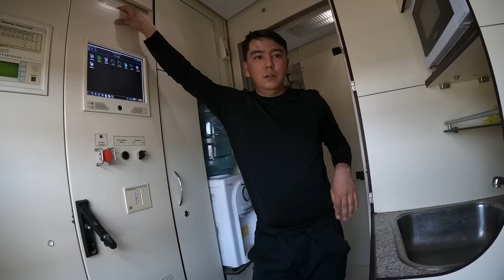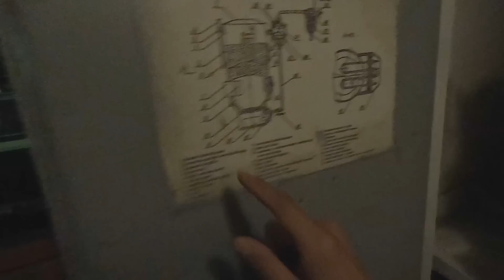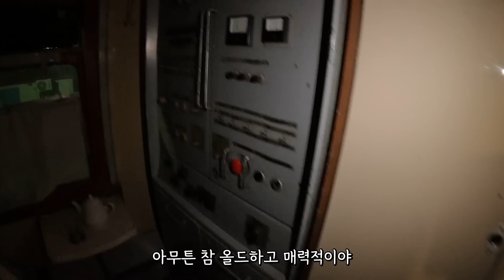‘하드모드’로 50시간 기차타고 우즈베키스탄으로 국경넘기 [카자흐스탄 EP.17]🇰🇿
카자흐스탄 알마티에서 횡단열차를 타고 우즈베키스탄으로 입국하는 기차여행 2편입니다
크질오르다-베이누
베이누-쿤그라드로 가는 여정입니다

Camera
Gopro10, Iphone 14pro